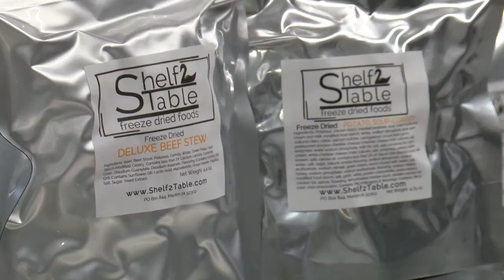'Shelf 2 Table' a new Marion business selling freeze dried food